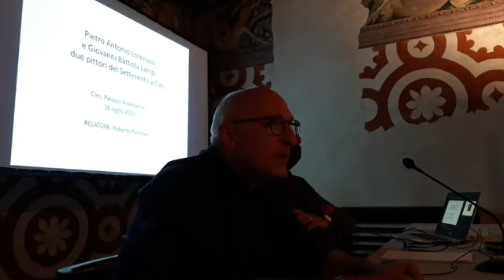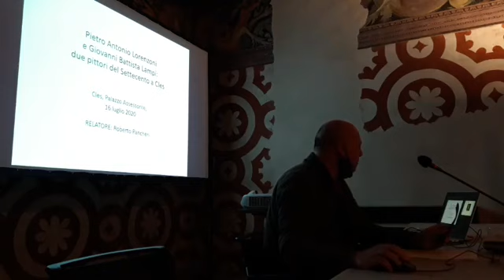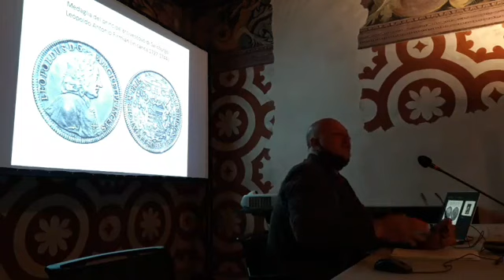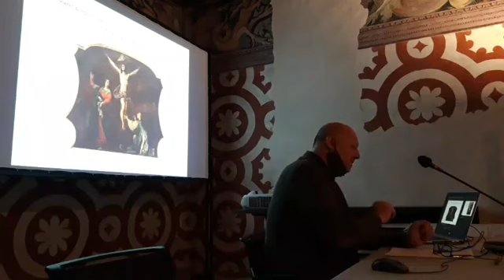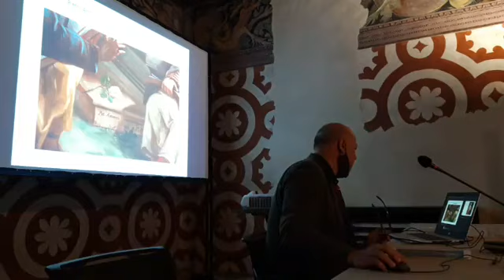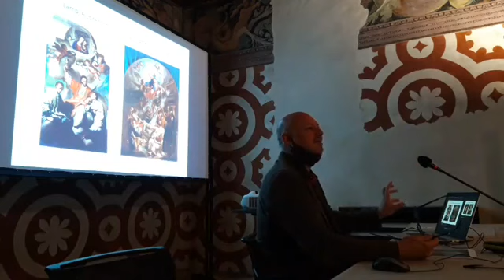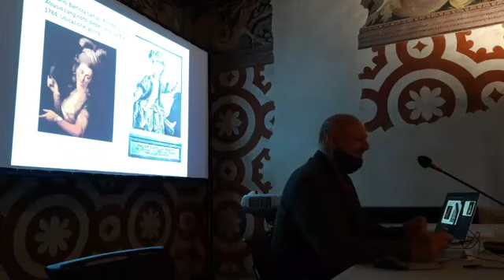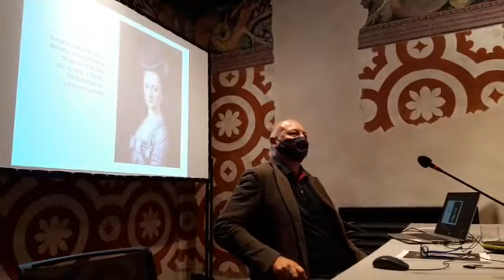Pietro Antonio Lorenzoni e Giovanni Battista Lampi a Cles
Cles, Palazzo Assessorile
Giovedì 16 luglio 2020, ore 20.30
Roberto Pancheri ci parla di "Pietro Antonio Lorenzoni e Giovanni Battista Lampi a Cles".
III evento collaterale mostra LE CINQUE CHIAVI GOTICHE E ALTRE MERAVIGLIE.